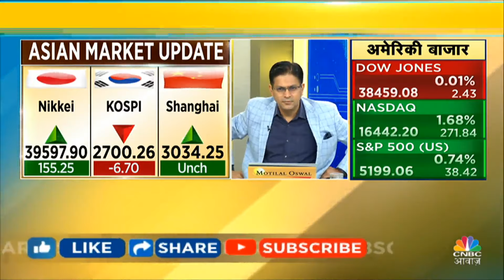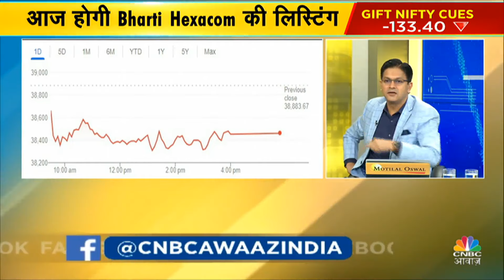US FED Meet Minutes | US Inflation Data | Ashish Verma के साथ Trading सत्र में जानें क्या है राय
US FED Meet Minutes | US Inflation Data | Ashish Verma के साथ Trading सत्र में जानें क्या है राय Ashish Verma से जानें कैसा रहा पिछला कारोबार, आज के लिए Global Cues क्या है क्या है और आने वाले हफ्ते में बाज़ार किस तरीके से प्रदर्शन करेगा. आज के लिए जानें क्या होनी चाहिए Trading पर राय, देखें वीडियो.

n18oc_business